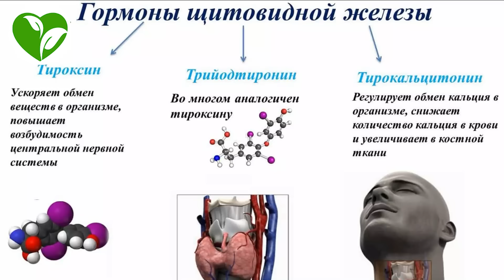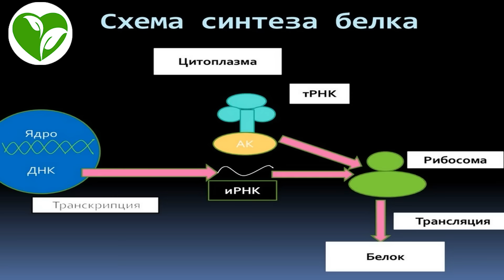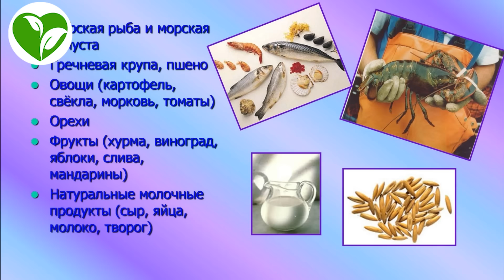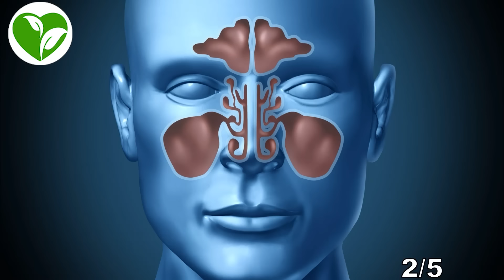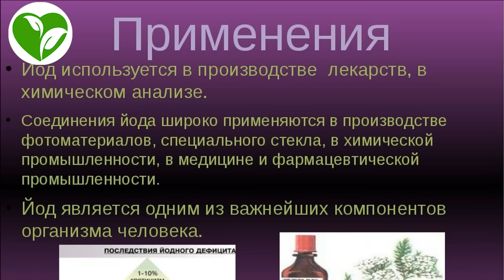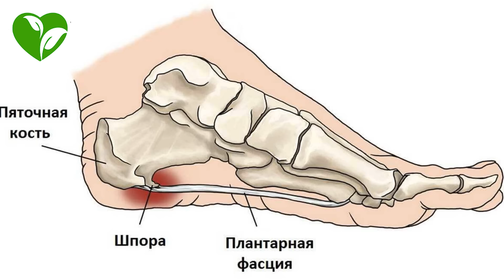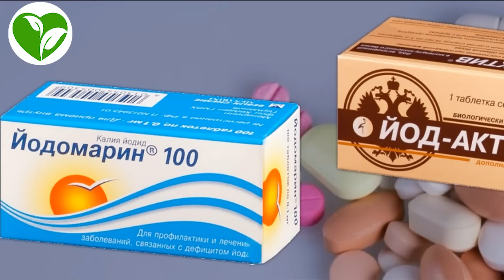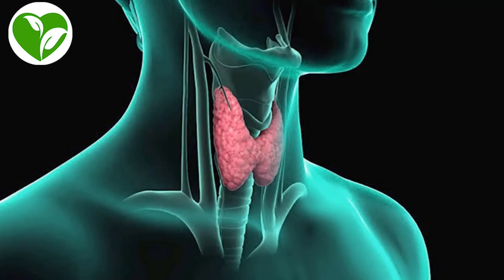Всю жизнь лечусь только йодом! Применение йода в народной медицине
Что мы знаем о настойке йода?
Какие свойства присущи известному средству?
И как их можно использовать в лечении?

00:00 Содержание
00:54 С какими заболеваниями способен справиться аптечный препарат?
02:07 Какую пользу может принести настойка йода в домашних условиях?
04:55 Где еще может пригодиться раствор йода?
06:22 Как йод поможет в лечении щитовидной железы?

Для восполнения запасов йода в организме, спиртовая настойка не подойдет. Для этих целей лучше разнообразить рацион, включив в меню морскую капусту, морепродукты, творог, гречневую крупу, виноград, бобовые, картофель. А вот спиртовой и водный растворы йода, помогут в лечении следующих заболеваний:
1. Воспаление конъюнктивы глаза или конъюнктивит. Для снятия воспалительного процесса и предотвращения развития осложнений, используют спиртовой раствор йода, предварительно разведенный в теплой воде. Для приготовления необходимо взять 1 чайную ложку аптечного средства и развести в теплой воде, соблюдая пропорцию 1:10. Терапия проводиться на протяжении одной недели. Необходимо закапывать в каждый глаз по 2 капли раствора трижды в день.
2. Гайморит. Воспаление гайморовых пазух – неприятное заболевание, от которого сложно быстро избавиться. Для лечения отлично подойдет спиртовой раствор йода в смеси с теплой водой и солью. Приготовить средство не сложно – в 200 мл теплой (не горячей воды), разводят 2 капли йода и добавляют 1 чайную ложку соли. Промывают полученным лекарством носовые ходы каждые 4 часа. Перед сном и с утра можно нанести точки йодом на область расположения воспаленных гайморовых пазух. Это позволит прогреть и разжижить гнойные скопления, способствуя их быстрому отхождению.
3. Стоматит и другие воспаления в ротовой полости. Лечение стоматита, а также снятие боли и воспаления с десен при удалении зуба или же гнойных образованиях, осуществляется путем регулярного полоскания йодным раствором. В теплую воду необходимо добавить 2-3 капли йода и чайную ложку соли. Орошать ротовую полость следует на протяжение 3 дней по 2-3 раза в сутки.
4. Пищевое отравление. Интоксикация организма при употреблении не свежих продуктов – частое явление, особенно в летний период. Для устранения симптомов пищевого отравления рекомендуем приготовить раствор синего йода. Приготовление не займет много времени, а результат не заставит себя ждать. Для приготовления синего йода необходимо взять 10 г картофельного крахмала, чайную ложку спиртового раствора йода 5% и чистую воду. 200 мл воды доводят до кипения, дают остыть и добавляют крахмал с йодом. Тщательно перемешивают и употребляют по 100 мл утром и вечером.
5. Грибковое поражение ногтей или онихомикоз. Для лечения грибка на ногтях, следует взять 5% раствор йода на спиртовой основе и смазывать пораженный ноготь дважды в день.

➤➤➤О НАС:
Канал посвящен здоровью:

➤➤➤ВНИМАНИЕ!